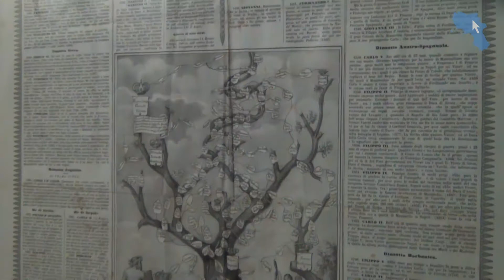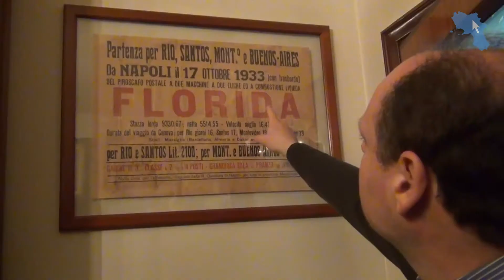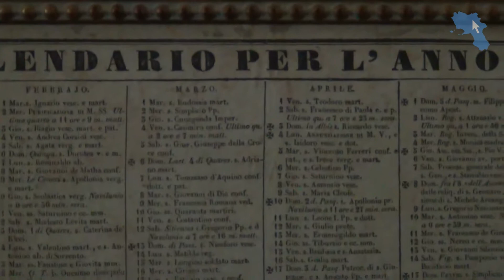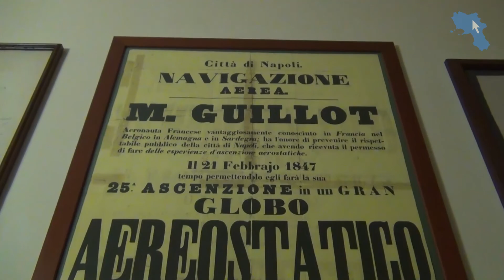L'archivio Bonelli: un tesoro di storia e cultura napoletana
La prima forchetta fu ideata per volere di Ferdinando di Borbone, per rendere più agevole il consumo di pietanze popolari come la pasta, o la pizza. Lo stesso regnante che, magari, per chiamare la servitù adoperava un citofono "ante-litteram", collegato a tutte le stanze del Palazzo. Andiamo oltre: troviamo cartoline d'epoca garibaldina; manifesti del Teatro San Carlo, il più antico in Europa; una scultura di Vincenzo Gemito; una ciabatta multipresa in porcellana; i contratti di locazione del Teatro Mercadante; calendari di fine '800. Elencare tutti i tesori contenuti nell'archivio Bonelli sarebbe praticamente impossibile. Una collezione che racchiude decenni di storia patria, raccolta nell'arco di trent'anni, che ci riporta alle radici di una città oggi sottoposta all'incuria più degradante, ma che gli antichi definivano "nobilissima".

Ed è proprio la Napoli nobilissima che Gaetano Bonelli, nella sua casa di Marano, ci presenta. Una collezione che non può, come asserisce lo stesso proprietario, rimanere privata: "Vorrei creare una mostra permanente -- dice Bonelli ai nostri microfoni -- Far sì che questo tesoro sia visibile a tutti. Servono, ovviamente, dei piccoli investimenti e la volontà di valorizzare la nostra storia e la nostra cultura". Un modo per sottolineare che Napoli, nonostante tutto, non muore e non morirà mai: "Il riscatto è contenuto nella nostra storia", afferma Bonelli. E a vedere il suo archivio si capisce bene il senso di queste parole.

Servizio di Enrico Nocera